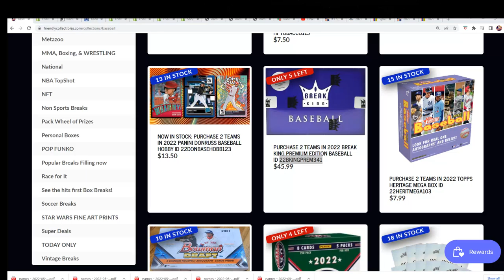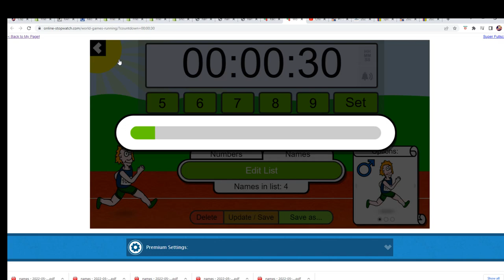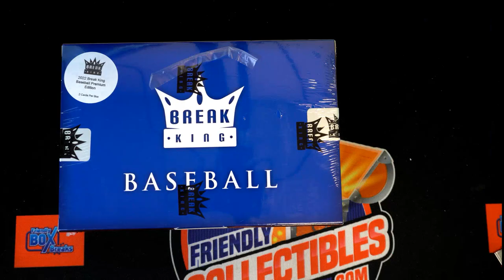2022 BREAK KING PREMIUM EDITION BASEBALL FILLER G ID 22BKINGPREM341